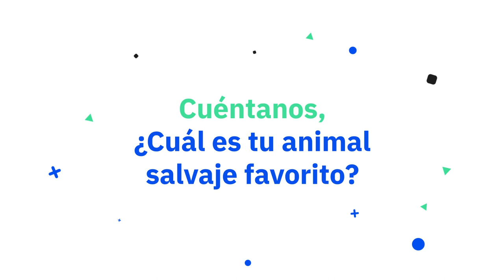Animales salvajes en inglés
Aprende el nombre de diferentes animales en inglés que puedes encontrar en su habitat natural por ser animales salvajes o wild animals.